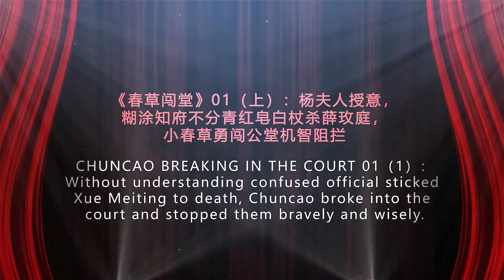京剧选段 《春草闯堂》01上：杨夫人授意，糊涂知府不分青红皂白杖杀薛玫庭，小春草勇闯公堂机智阻拦|CHUNCAO BREAKING IN THE COURT 01（1）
CHUNCAO BREAKING IN THE COURT 01（1）：Without understanding confused official sticked Xue Meiting to death, Chuncao broke into the court and stopped them bravely and wisely.
《春草闯堂》01(上)：杨夫人授意，糊涂知府不分青红皂白杖杀薛玫庭，小春草勇闯公堂机智阻拦